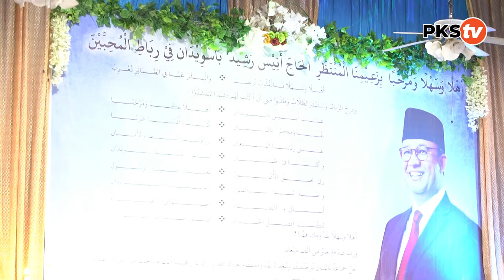ANIES DAN KETUA MPP PKS DR. SUSWONO KUNJUNGI KOTA (PEMPEK) PALEMBANG